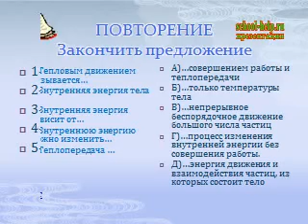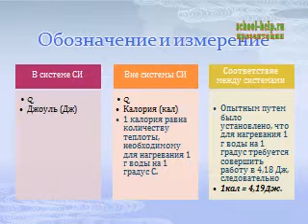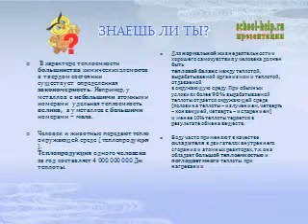Презентация Количество теплоты